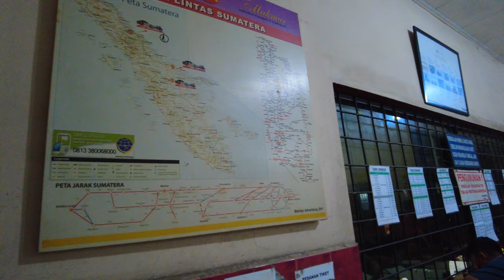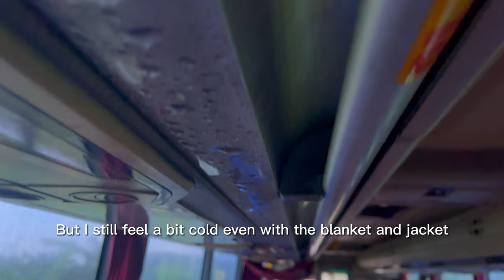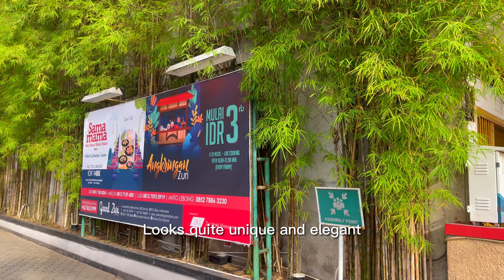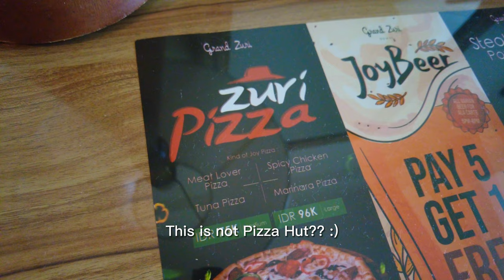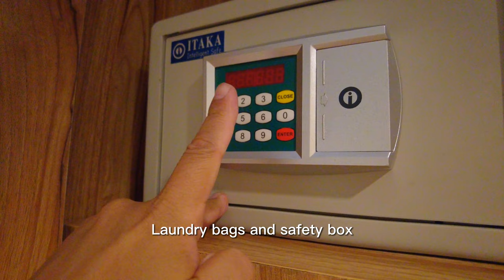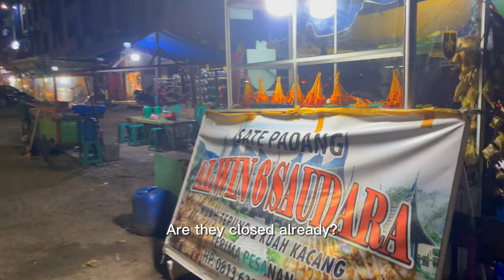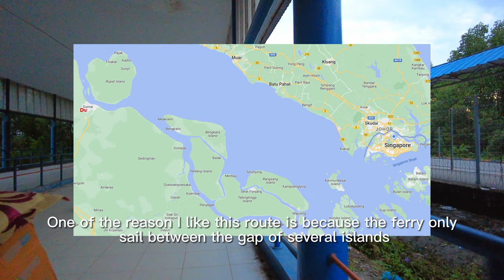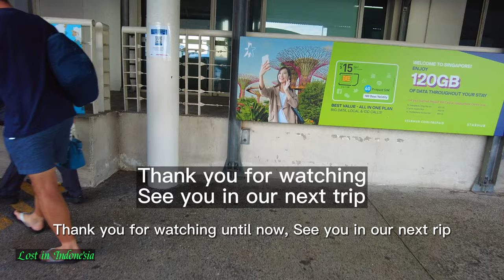From Medan Indonesia to Singapore via Dumai --No flight trip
This video is about my trip from Medan to Singapore via Dumai.
After my holiday in Lake Toba, I chose a quite challenging route back Singapore home. I decided to take an overnight bus “Makmur” from Medan to Dumai first. Then I stayed at Grand Zuri Hotel 1 night and the next day took the “Dumai Express” ferry from Dumai to Batam. Finally took the daily ferry from Batam back to Singapore.
Dumai is a nice and quiet small town but it’s important  main ferry terminal in Riau connected a lot of islands and city. During my stay in Dumai, I’ll stayed at Grand Zuri Hotel which was the only 4-star hotel in Dumai. I went to several interesting place including: "TAMAN BUKIT GELANGGANG" ; “Bandar Bakau Dumai”; “Hock Liong Kiong”, Later that night, I tried some street food in Dumai and there is “Make Mie” I like it. It’s very good!
The Dumai express Route, I like it as it’s sailing at gaps of islands, never go through any rough sea. 4 stops during the journey: Bengkalis, Selat Panjang, Tanjung Samak, and Tanjung Balai Karimun

All subtitles are from Google translate; I apologize if there are any mistakes.

Chapters:

00:00 Introduction
00:20 Taking Makmur overnight bus from Medan to Dumai
04:50 Arrive at Dumai
05:39 Arrive at Grand Zuri Hotel and breakfast
07:35 Walk around the Hotel
08:36 TAMAN BUKIT GELANGGANG
09:32 Grand Zuri Hotel room tour
11:45 Lunch at Chinese restaurant
12:37 Bandar Bakau Dumai
13:58 Hock Liong Kiong
16:17 Walk around hotel again
17:43 Dumai street food- buy Mak Mie pack
18:38 Dumai city view from my hotel window
19:56 Mak Mie*2
22:45 Taking Dumai Express Ferry from Dumai to Batam
27:00 Taking daily ferry from Batam to Singapore